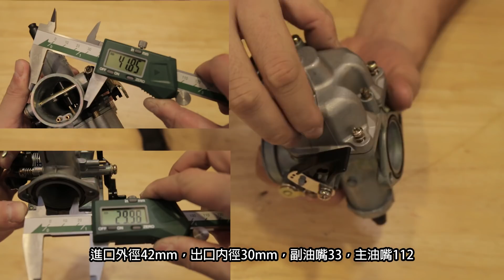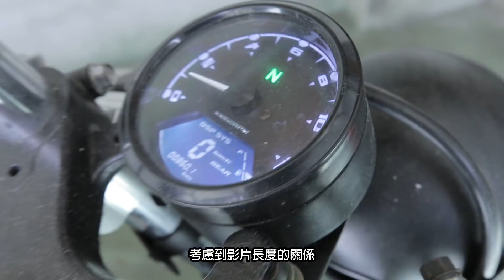淘寶牌化油器能用嗎？ 改PZ30B到我的野狼196上 pe28 pe26 王化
自從我的野狼改了皓月196套件後，就覺得我的PE28大王化真的不太夠，尤其是中尾速的表現，油嘴加大也一樣，總有種比原廠125配大王化的時候還要溫順，所以只好打開濤飽買了一顆聲稱能對應200到250的ＰＺ30Ｂ化油器，順便跟大家解釋『加速幫浦』的作動方式，趕快來看看吧！

更換化油器真的很不難，用到的工具也不多，只要注意一些眉角，新手也能夠輕易的ＤＩＹ。